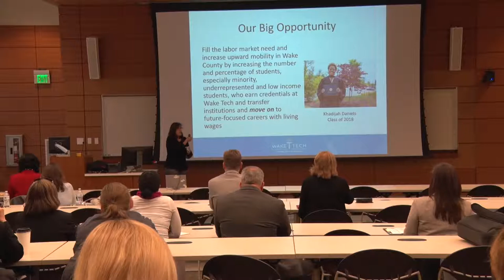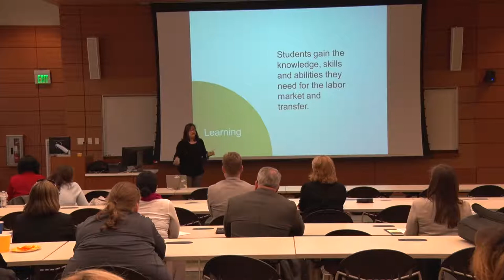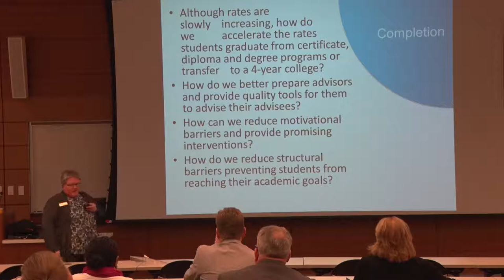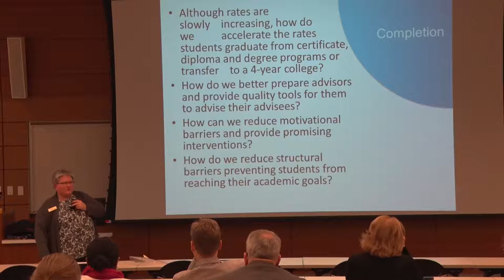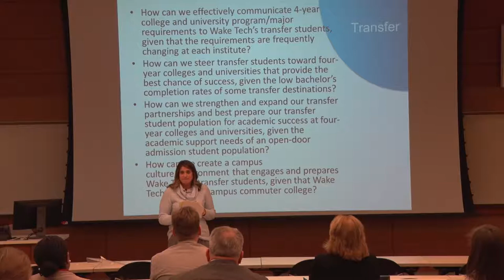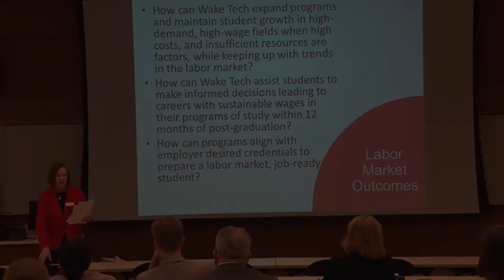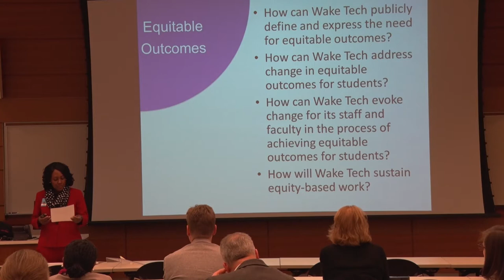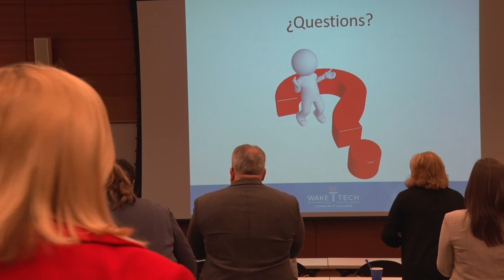SPARK Planning Presentation